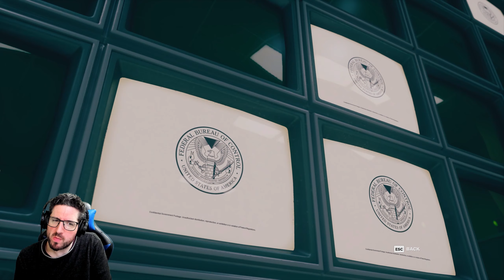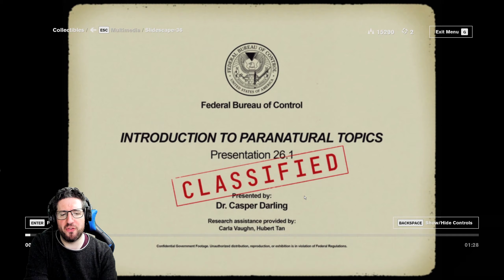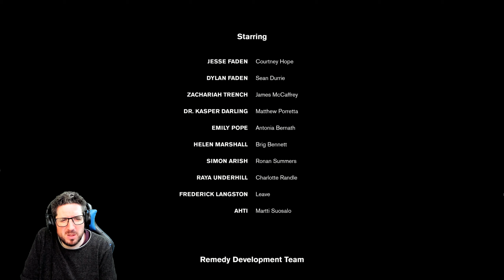18 - Demajen plays... | CONTROL - Hedron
It is all coming to a head...ron...

I'm sorry. I'll get my coat.

From the creators of three of my favourite games (Max Payne 2, Alan Wake, and Quantum Break) comes another story-focused, utterly bizarre take on reality.